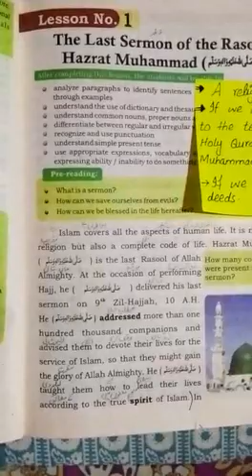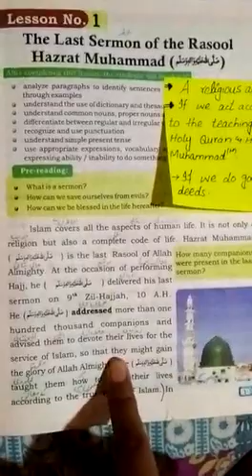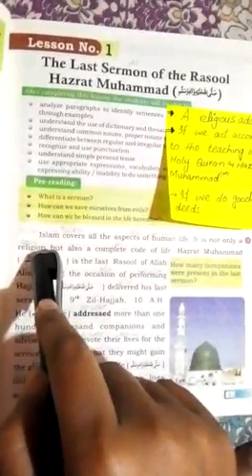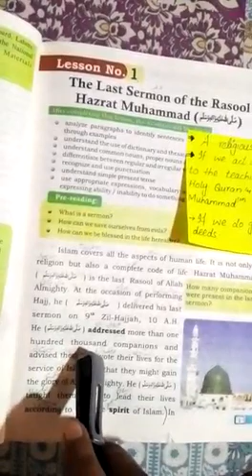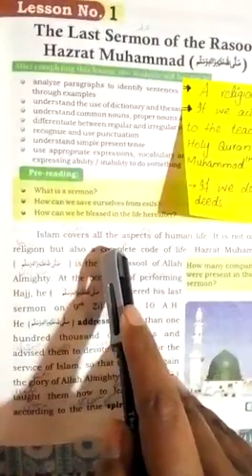English A Class 7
Subject English a
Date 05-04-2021